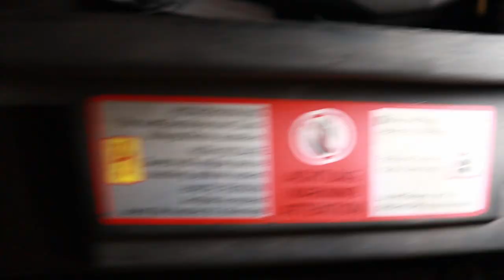Zahnriemen und Wasserpumpe wechseln beim A6 4B 2.4 V6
In diesem Video zeige ich dir Schritt für Schritt, wie du den Zahnriemen und die Wasserpumpe am A6 4B 2.4l V6 tauschen kannst.

Meine Empfehlungen für Equipment rundum diesen Kanal:

! Wenn du über einen dieser Links ein Produkt kaufst (auch wenn es nicht das verlinkte Produkt ist, sondern einfach über den Link auf Amazon kaufst) werde ich am Kaufpreis beteiligt.

Kleines Oszi
SSD für Material
Go-Pro Halterungsstuff
Halterung fürs Auto

Kanalinfo:

Der Kanal Kfz-Technik einfach erklärt beschäftigt sich mit Themen rund um die Ausbildung zum/zur Kfz-MechatronikerIn. Nebenbei entstehen Schraubervideos aus meinem Privatleben, welche vielleicht dem ein oder anderen weiterhelfen können. Die Lernvideos sind anhand des Bildungsplans für Kfz-MechatronikerInnen des Landes Nordrhein-Westfalen in, den Lernfeldern entsprechenden, Playlists eingeordnet. Themenwünsche sind immer gern gesehen!

Timestamps:

00:00